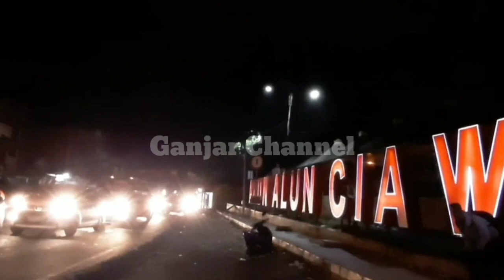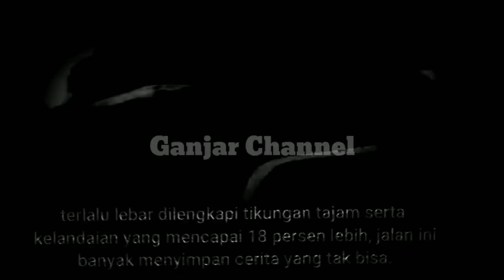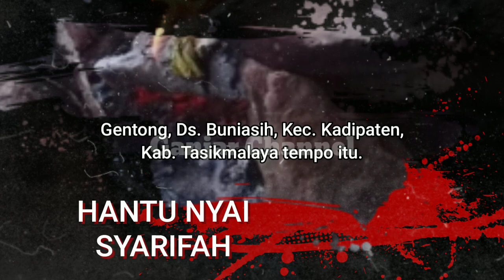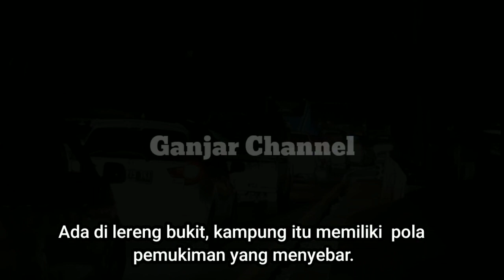🔴TANJAKAN GENTONG TASIKMALAYA - KISAH HOROR HANTU NYAI SYARIFAH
HANTU NYAI SYARIFAH TANJAKAN GENTONG TASIKMALAYA-JAWABARAT
TANJAKAN GENTONG TASIK - Jalan Angker Perenggut Nyawa, Misteri Tanjakan Gentong Tasikmalaya terdapat sebuah Tanjakan yang bernama tanjakan Gentong , jalan ini menjadi salah satu jalan yang menguji nyali pengemudi di jalur selatan selain Tanjakan Nagreg. Kondisinya yang curam sering membuat antrian kemacetan.
Berkembang cerita di masyarakat sekitar soal legenda pesinden asal Tasikmalaya yaitu Neng Syarifah yang terkenal sekitar tahun 1940 yang mayatnya ditemukan di Tanjakan Gentong kabupaten Tasikmalaya.  Tak sedikit warga yang percaya karena kematian yang tak wajar, Neng Syarifah masih sering bergentayangan di sekitar Tanjakan Gentong dan mengganggu para pengguna jalan.
Video ini bertujuan sebagai pesan yang spesifik agar para pengguna jalan selalu berhati - hati dalam berkendara. terutama ketika melewati tanjakan gentong tasikmalaya ini.
Ucapan terimakasih kepada sumber video yang sudah admin sertakan pada deskripsi ini.
Sumber Video Lisensi Atribusi Crative Commons dengan ijin